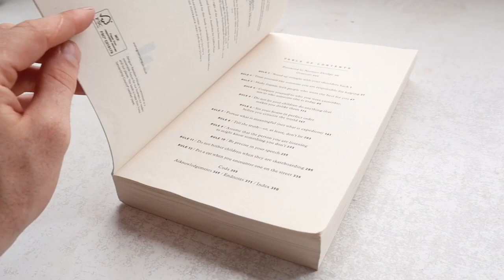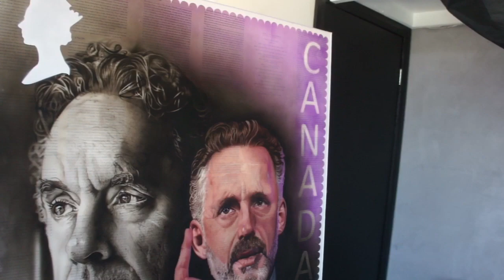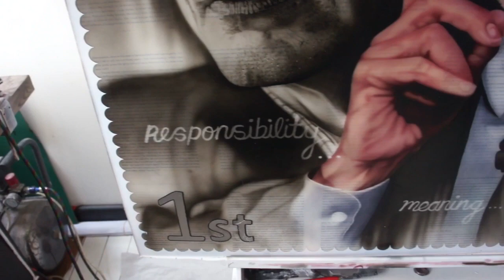Jordan Peterson - Follow Your Dreams (An Artists Interpretation - DC Willians Art)